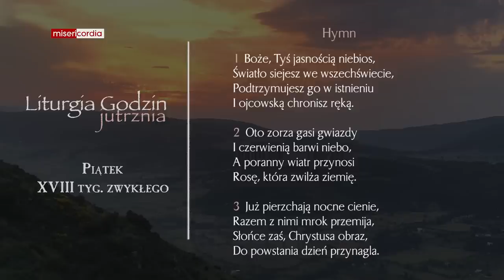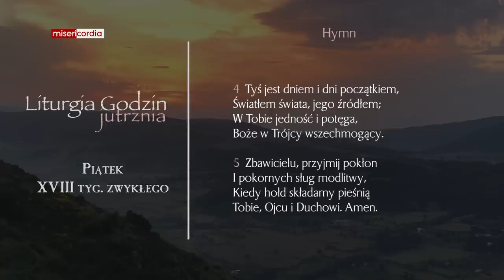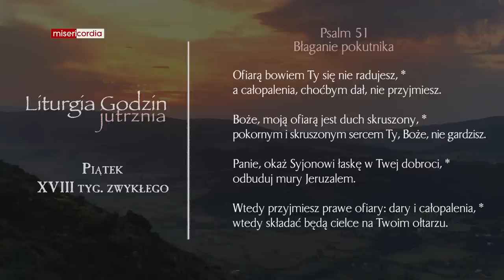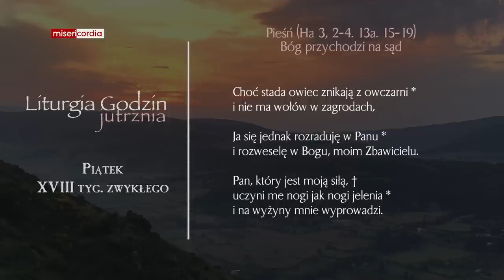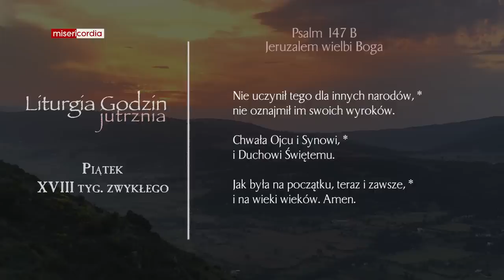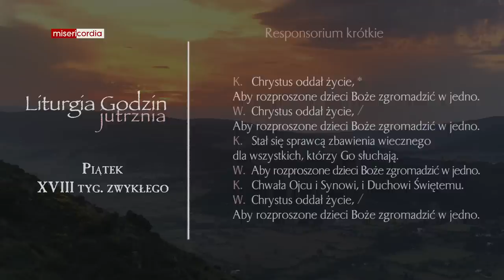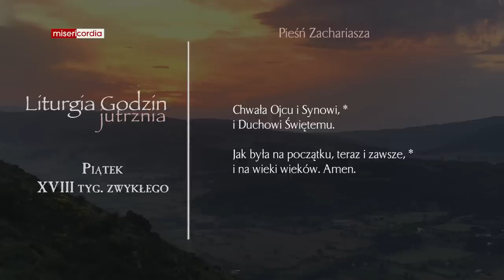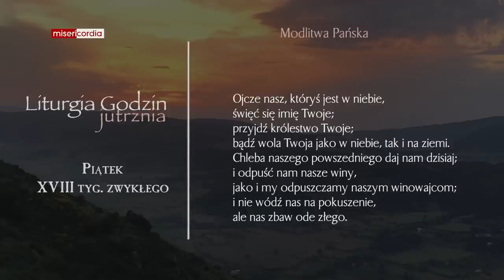Liturgia Godzin | Jutrznia | Piątek, XVIII tyg. zwykłego